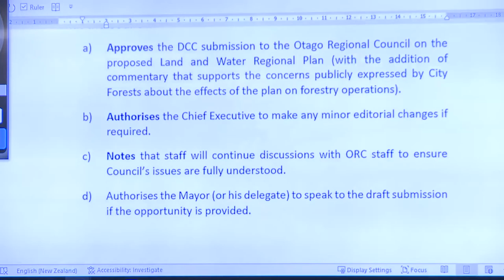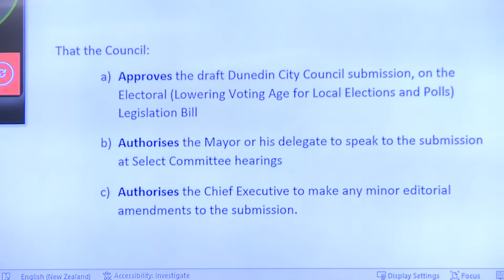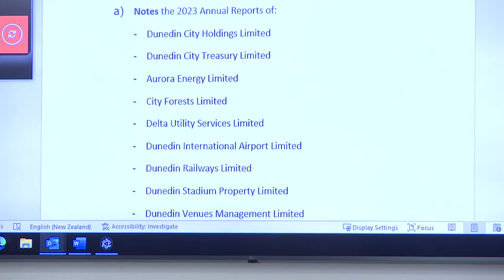Council Meeting – 31 October 2023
Coverage of the Dunedin City Council Meeting held on Tuesday 31 October 2023.  Please note our livestream coverage may be paused from time to time during breaks in proceedings.